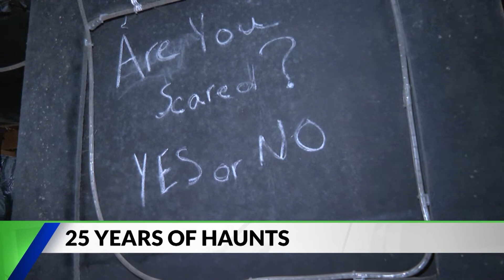Campton haunted house celebrates 25th anniversary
The Haunted Barn in Campton is celebrating 25 years of scares and giving back to the community.